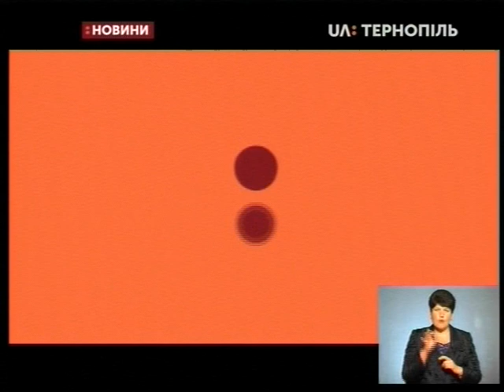11.05.2020. Новини. 19:00